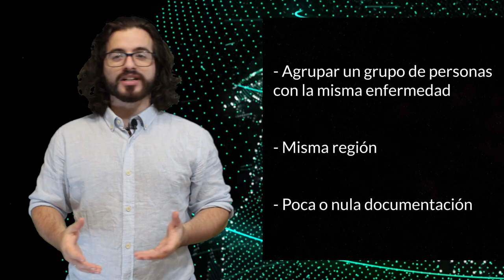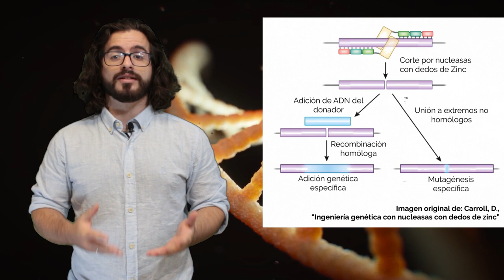Enfermedades raras y la edición genética con CRISPR/Cas | Hidden Nature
Una enfermedad rara es aquella que ocurre con una frecuencia baja, es decir, que afecta a un pequeña parte de la población, pero ¿cuántas personas deben estar afectadas para que sea considerada una enfermedad rara?

Edición: Victor Pérez Asuaje
Presentador/Voz: Victor Pérez Asuaje